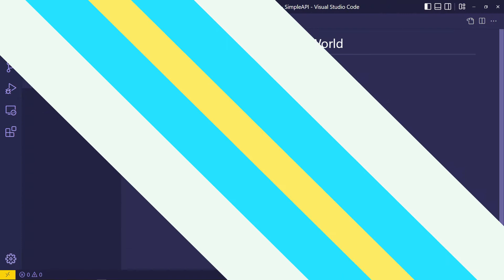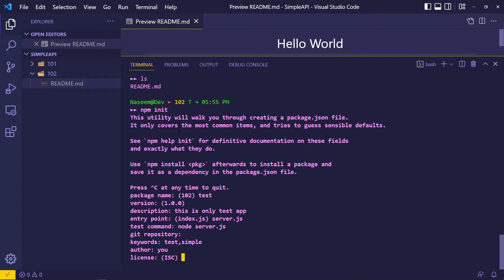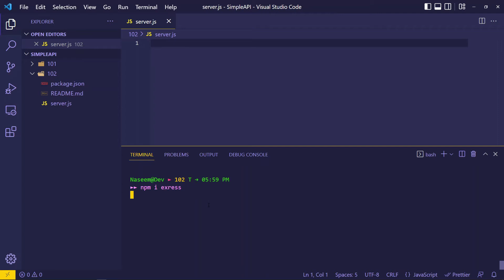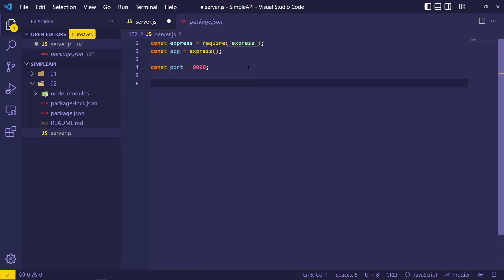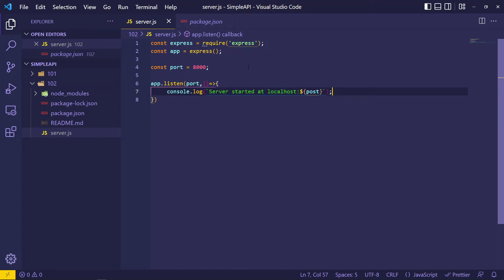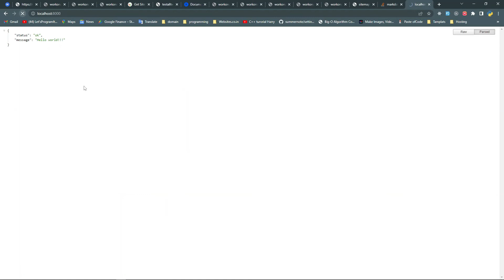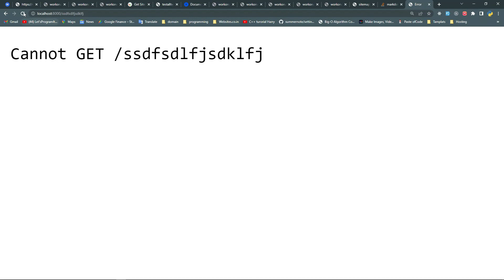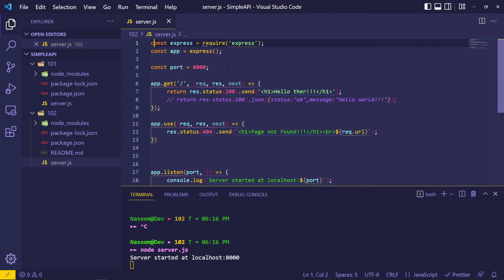Create NodeJs, ExpressJs Hello world API | Quick start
In this video, we will learn about nodeJS and ExpressJS API.

All videos are related to programming, IT support, online help, and learning programing language in Hindi.
All new things you know in this channel.

Connect me.